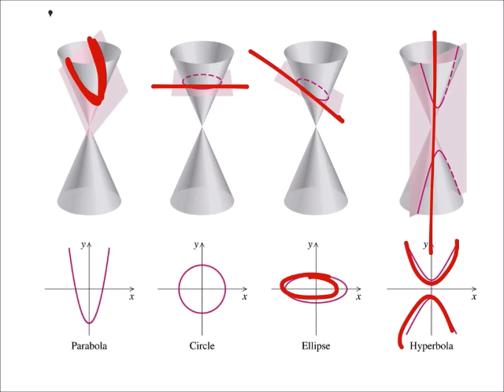Equations and Graphs of Circles: The Basics and an Example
The problem:
The graph of each equation is a circle.  Find the center and the radius and then graph the circle.
(𝑥+3)^2+(𝑦+3)^2=4

The solution:
See video for graph
𝐶𝑒𝑛𝑡𝑒𝑟:(−3,−3 )
𝑅𝑎𝑑𝑖𝑢𝑠:2